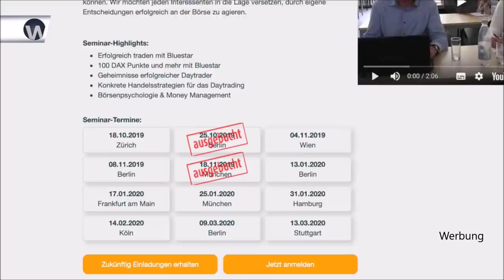Marc Friedrich über Mega-Crash und Gold, Silber, Platin, Whisky, Bitcoin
Steht der größte Crash aller Zeiten bevor? Der Bestsellerautor Marc Friedrich spricht im folgenden Interview über den Zeitpunkt im Jahr 2023. Das Geldsystem werde uns um die Ohren fliegen. Auch politisch und gesellschaftlich werde es Probleme geben. Schuld sei die weltweite Politik der Notenbanken (abgeschaffte Zinsen) und die globale Verschuldung.